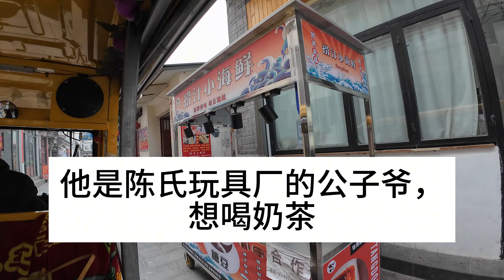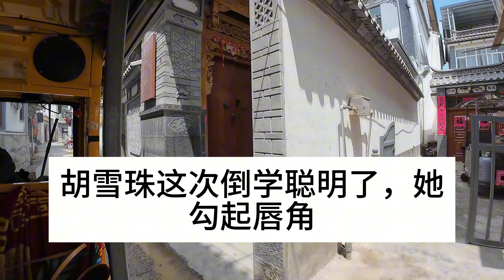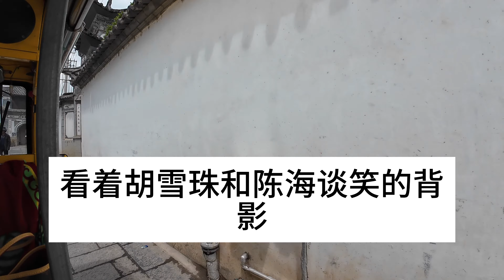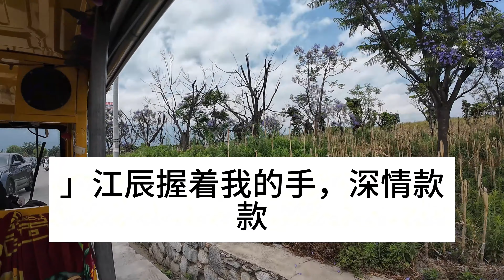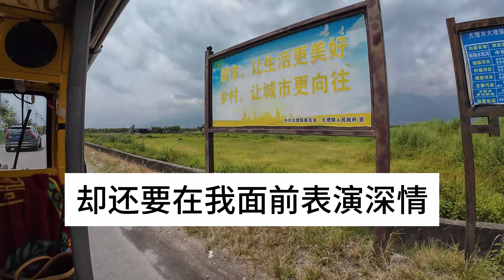闺蜜怀了我未婚夫的孩子，暗戳戳地向我炫耀，并让我把未婚夫让给她，我笑嘻嘻地送给她一个大礼，下一秒她直接哭瞎